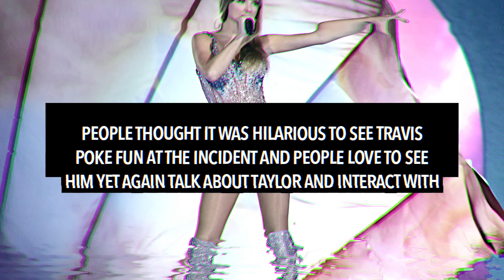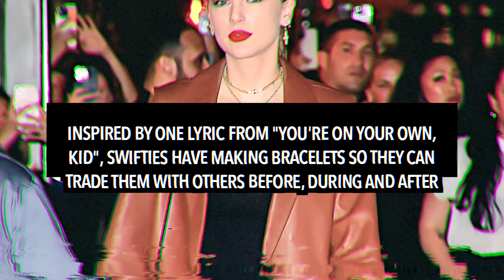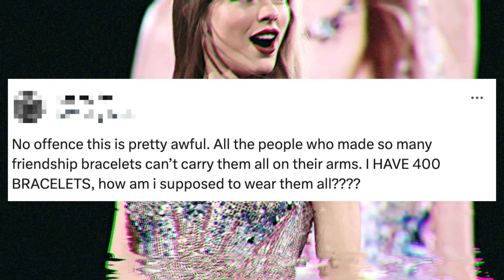Travis Kelce REACTS to Taylor Swift TRIPPING OVER During Eras Tour Tokyo Show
Travis Kelce has reacted to Taylor Swift tripping onstage during the Eras Tour.

This happened when Taylor was onstage during her second show in Japan at the Tokyo Dome.